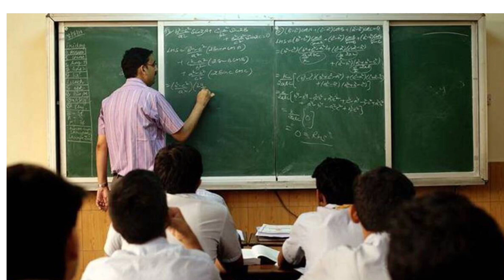త్వరలో తెలంగాణ టెట్ నోటిఫికేషన్ విడుదల || Sabitha Indra Reddy key Announce For TS TET Notification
త్వరలో తెలంగాణ టెట్ నోటిఫికేషన్ విడుదల 2022  || TET Notification Updates In Telangana || Sabitha Indra Reddy key Announce For Telangana TET Notification 2022

Government of Telangana police new recruitment Notification updates 2022 Telangana police jobs notification PDF police syllabus Police job previous papers Telangana police jobs vacancy details Telangana police jobs notification and sub inspector police jobs education eligibility Indian Army notification PDF Indian Army vacancy full detail information available in this video watch this video don't miss SPN education in Telugu search as various vacancies education eligibility dates and application details please visit given below links.